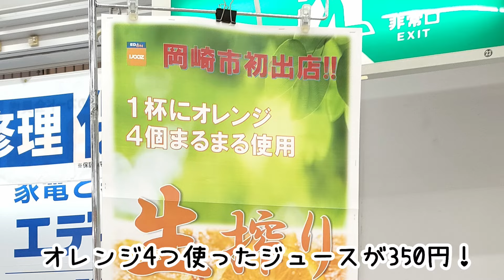生絞りオレンジジュースが飲める自販機【IJOOZ】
最近増えてきたね！
目の前でオレンジを絞ってジュースにしてくれる自販機。